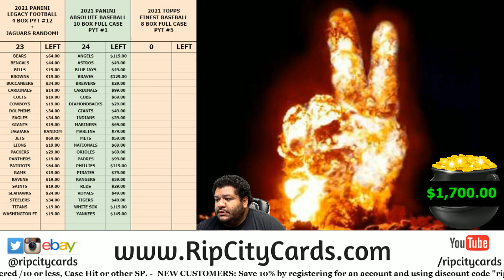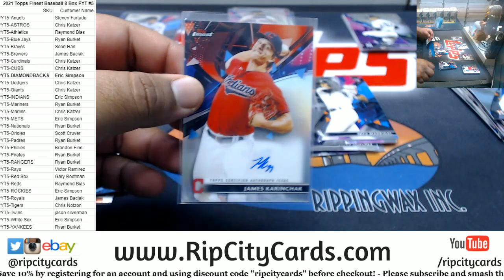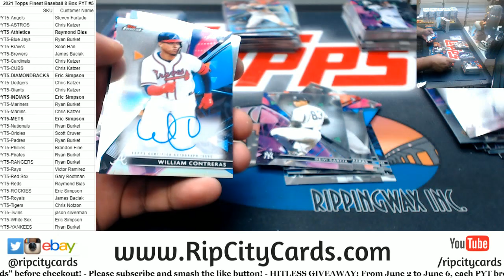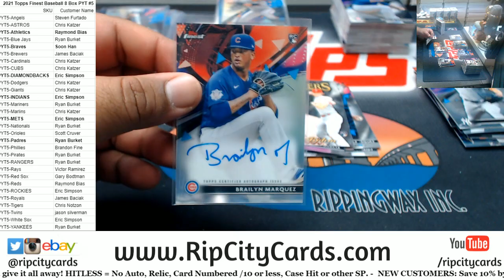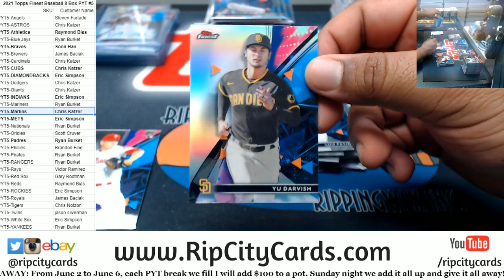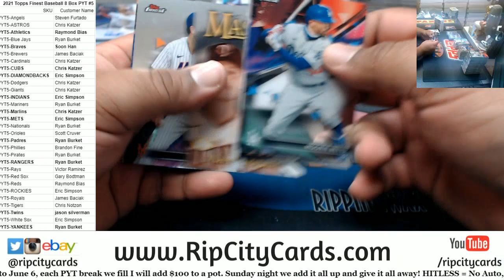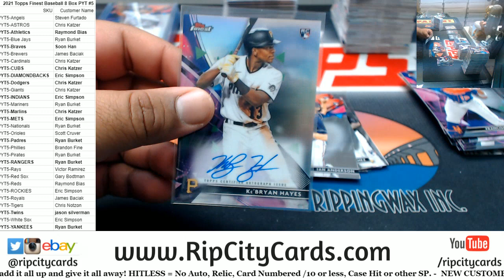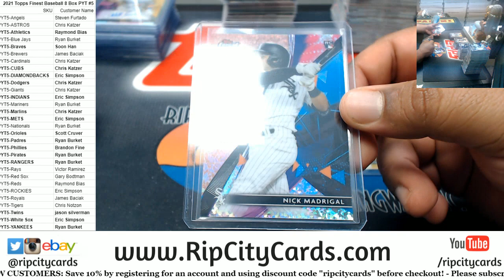2021 Topps Finest Baseball 8 Box PYT #5